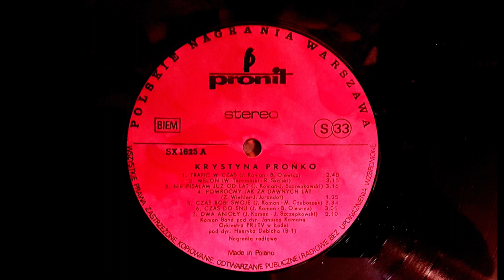Krystyna Prońko - Nie pisalam juz od lat - 1978 LP remastering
Krystyna Prońko - Nie pisalam juz od lat (J. Koman - J. Szczepkowski) - 1978 LP remastering
album "Deszcz w Cisnej" - 1978